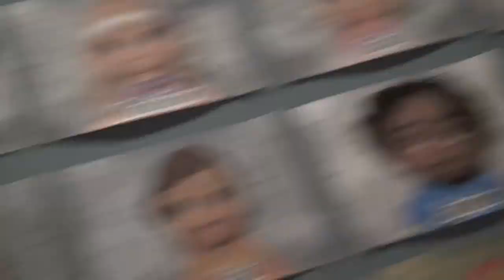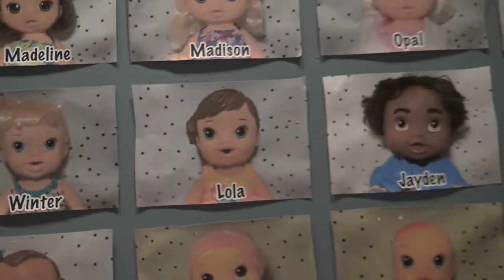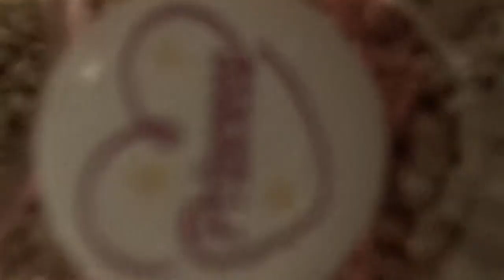Baby Alives Charlotte Vlog! By Kelli Maple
Baby Alives Charlotte Vlog! By Kelli MapleIn this video, Kelli's baby Summer eats a fun winter treat. Kelli gets some real snow from her backyard and makes delicious hot chocolate to feed to Summer. To see more of Summer and Kelli's other babies go check out her channel